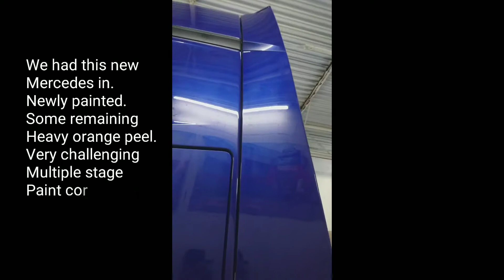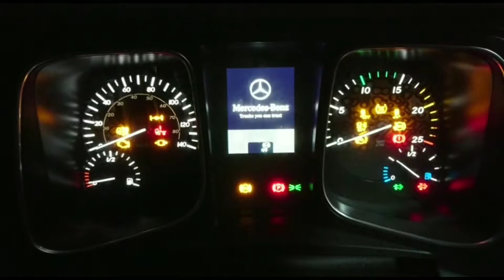Trukwizard - Mercedes mp4 paint correction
Paint correction on this brand new Mercedes mp4. All trukwizard products used.